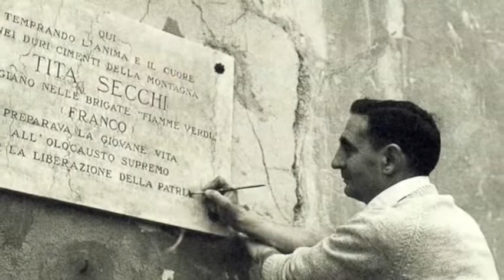la parete nord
Un ricordo del partigiano Tita Secchi